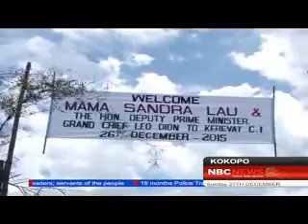NBC News - Investigate white collar crimes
Political Leaders in the country must remind themselves that they are servants of the people, because they were put into office by the people and must serve the interest of the people